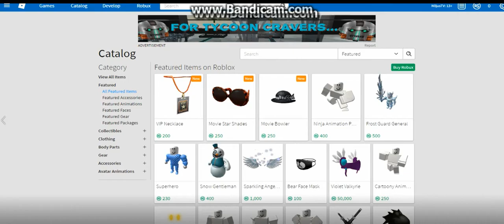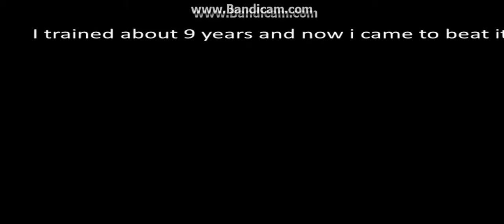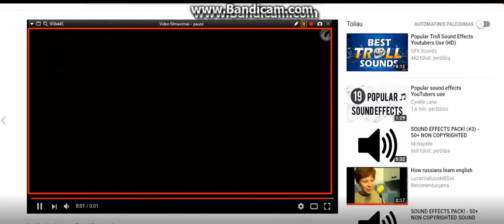Playng Roblox (My noob story) gudoy is gay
Lel how do you play this game?
   (Noob Story Roblox)